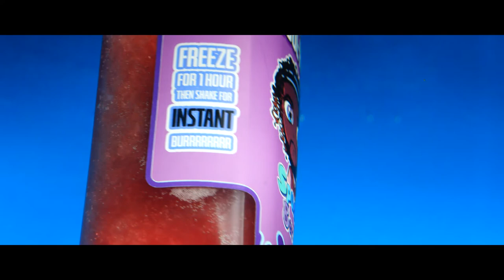SPUDDSMCKENZIE PRESENTS - (BOOLAIDE SPUDD BERRY )